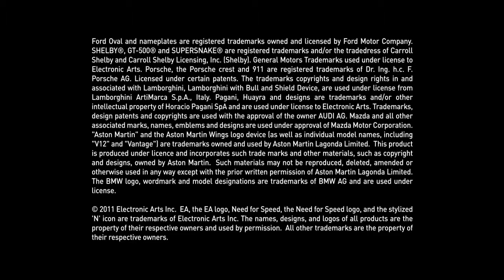Need for Speed The Run: Teaser Trailer - Console-toi.fr